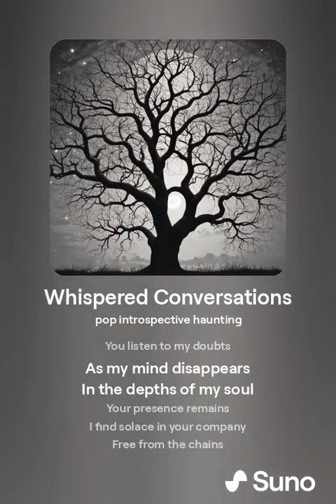Whispered Conversations 🥰 (Official Music Video 😃) Made By Suno Ai